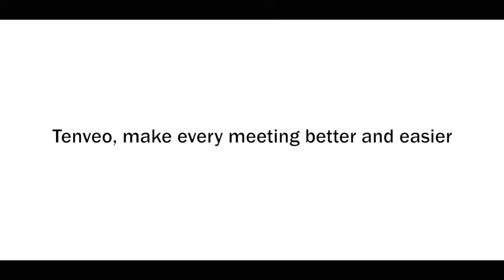Tenveo VA300B 4K Ultra HD Video and Audio Conference System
Tenveo VA300B 4K Ultra HD Video and Audio Conference System, All-in-One ePTZ Webcam USB 3.0 Plug and Play (with Expansion Microphone)

PRODUCT FEATURES
4K Ultra HD camera with multiple video resolutions, including Ultra 4k, 1080p and 720p. Ultra wide 120 degree field of view, 5m audio pickup and extension microphone.
EPTZ webcam supports pan, tilt and 5x digital zoom with one remote control. Compatible with Windows 7/8.1 or 10, Mac OS 10.10 or above, Android, Linux.
AI Operated Frame and Auto Focus AI Intelligent Face Detection USB 3.0 Plug and Play, just works straight out of the box with any video conference software application.
Box contents: Tevo VA300B ePTZ webcam, 1.8 m USB 3.0 type C cable, DC 12 V power supply (1.5 m), remote control, privacy, instruction manual (may not be in English). English language not guaranteed).